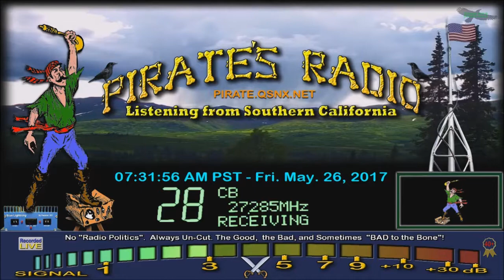New from last week, SnakeDoctor TN, Bandit 565 OH, GrimmReaper 121 OK, JJ 147 TX